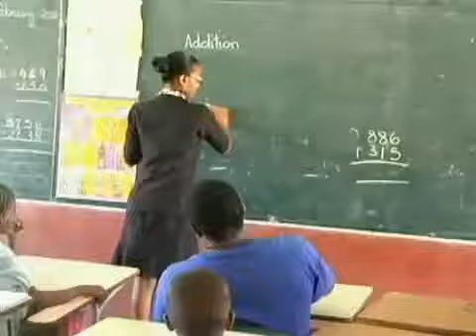Giving Satan Problems -Pastor Phillip Webbe & Sheldon Abbott.